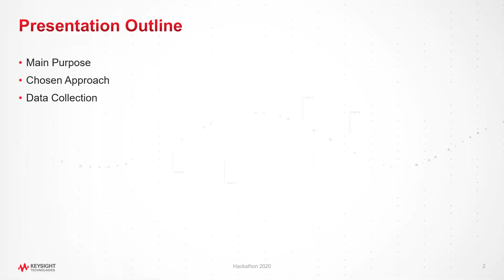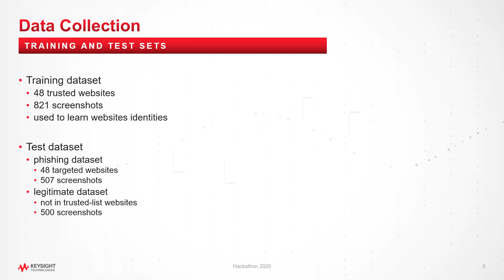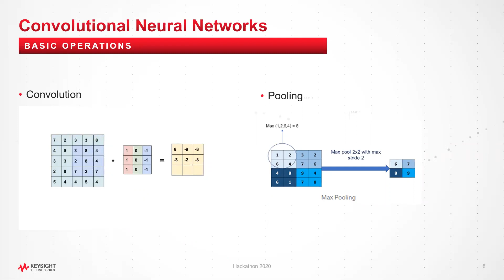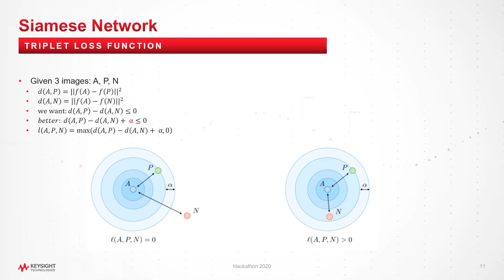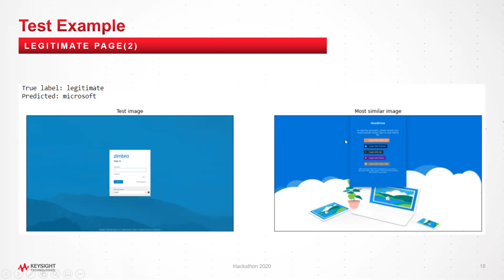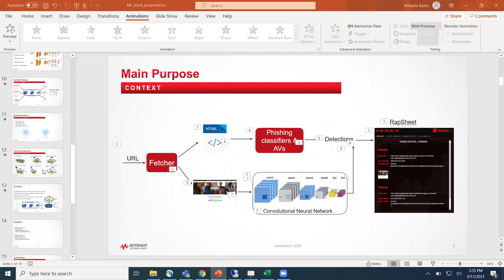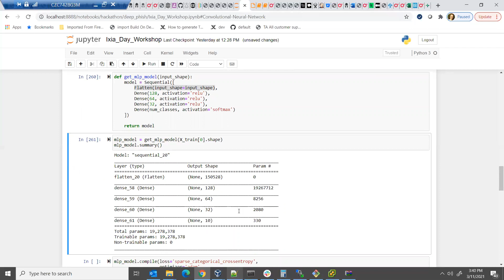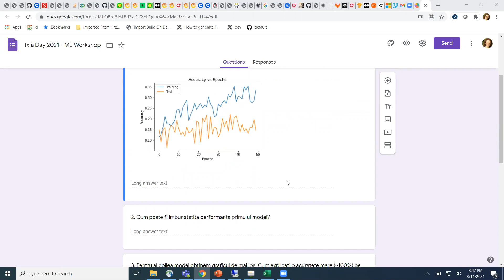Ixia Day 2021 - Machine Learning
Machine Learning: Mihaela Badiu, Mihai Trăscău